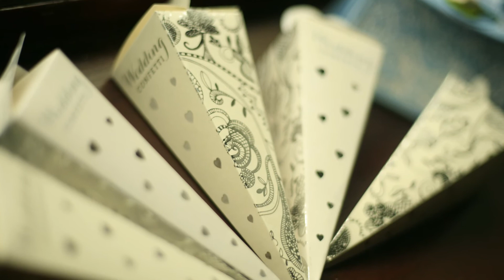GH5 WEDDING SAMPLES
FEW RANDOM SHOTS WITH THE GH5
14-42mm kit lens / canon 50mm 1.8 & 55-200mm lumix lens